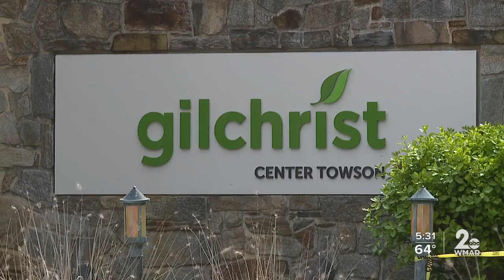Hospice care workers continue to deliver essential care during COVID-19 crisis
Despite uncertainties brought on by the COVID-19 pandemic, advance care planning remains critical.